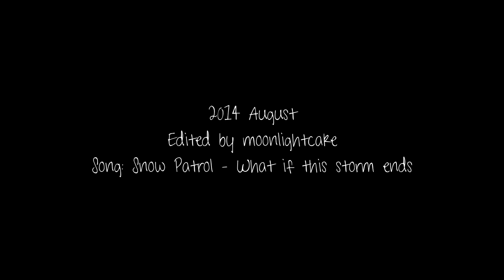Steve & Bucky | what if this storm ends?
→ and leaves us nothing
except a memory
a distant echo.

Quotes:
"How about you? Are you ready to follow 'Captain America' into the jaws of death?" "Hell no. That little guy from Brooklyn who was too dumb not to run away from a fight - I'm following him."
"Bucky?"
"Who the hell is Bucky?"
"I don't think he's the kind you safe. He's the kind you stop."
"Please don't make me do this."
"Then finish it, 'cause I'm with you till the end of the line."
"I'm with you till the end of the line, pal."

I FINALLY watched The Winter Soldier. So bam, inspiration for a video right there.